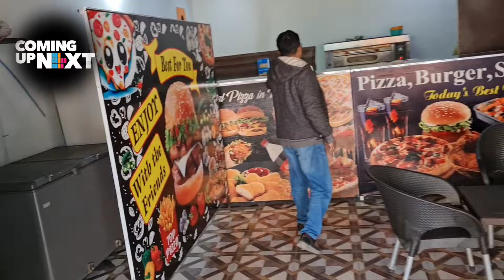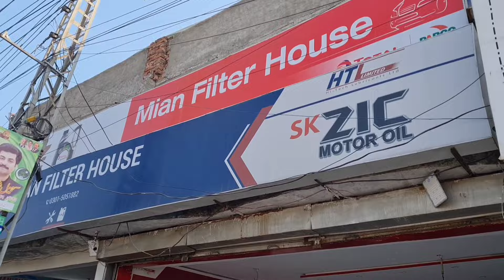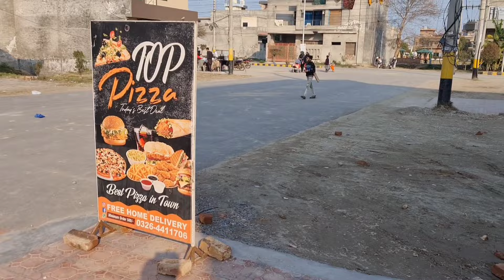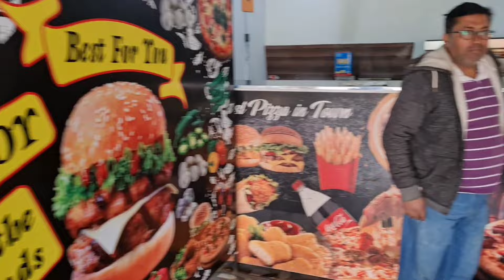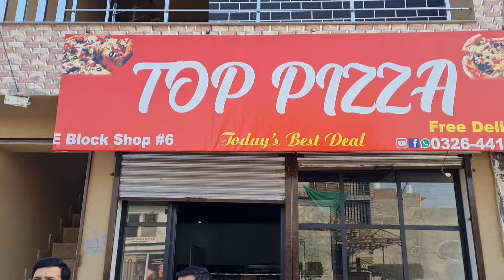Famous Pizza Shop | Al Ahmad Garden | Pizza Shop Vlog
A-o-A
this is
Shahzad Ahmed
Almighty
Join us on a mouth-watering adventure as we explore the famous pizza shop in Al Ahmad Garden! From the sizzling hot ovens to the fresh ingredients and cheesy goodness, this vlog takes you behind the scenes of the best pizza in town. Get ready to satisfy your cravings and indulge in the ultimate pizza experience!!

comment, suggestion or critique in the comments
below.
my videos in your feed and give me the thumbs up
THANKS..
awesome